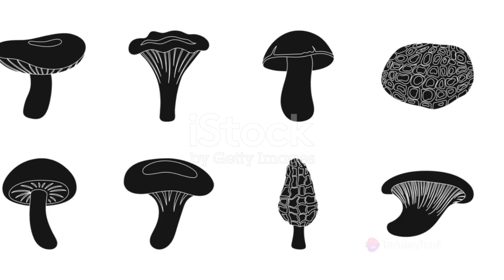Mysteries Unveiled The Curious World of Mushrooms